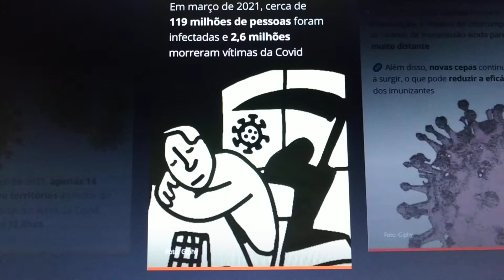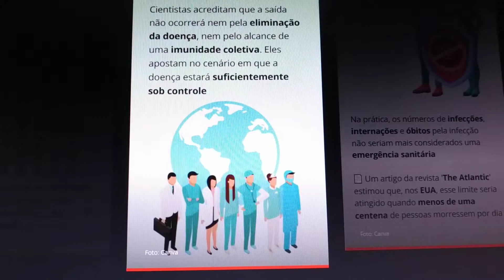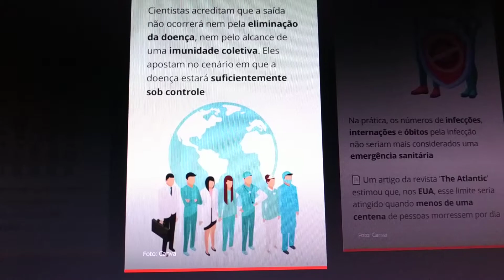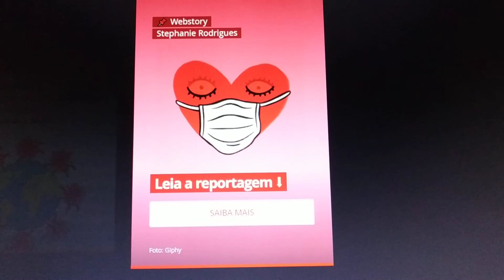PANDEMIA: QUANDO SE DETERMINA O FIM?